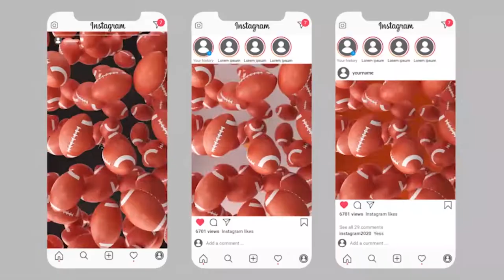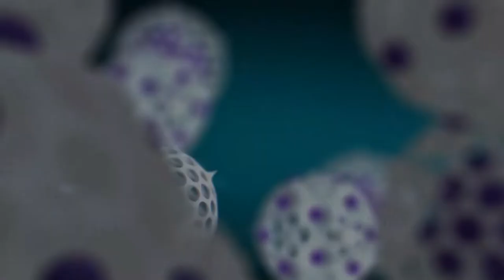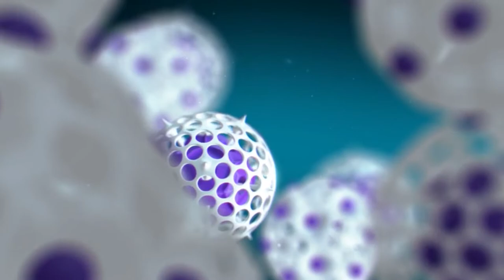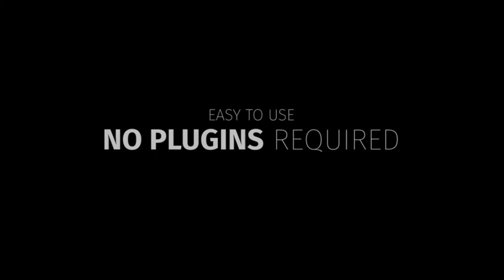10 Free Amazing Intro Logo After Effects Template - 10 ምርጥ የሎጎ መስሪያ ቴንፕሌቶች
10 Free Amazing Intro Logo After Effects Template - 10 ምርጥ የሎጎ መስሪያ ቴንፕሌቶች
ስለ ኤዲቲንግ መማር ይፈልጋሉ ? ትክክለኛ ቦታ ነዎት ።
how to edit in Adobe premiere pro,after effect Photoshop
ፊልም ኤዲተር Adobe Pr በአማረኛ
                                             ትልቅ ነበርን ትልቅም እንሆናለን !!!